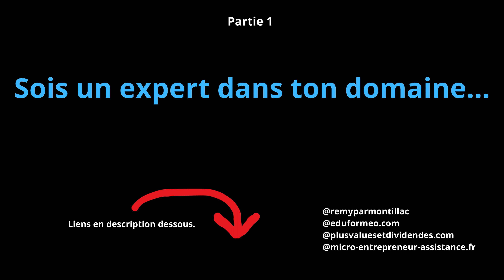Sois un expert dans ton domaine...